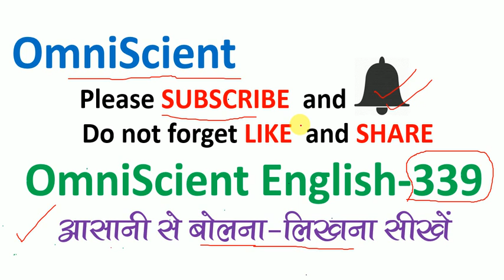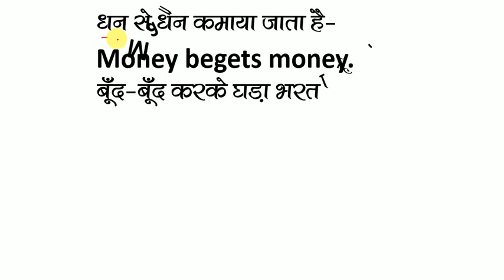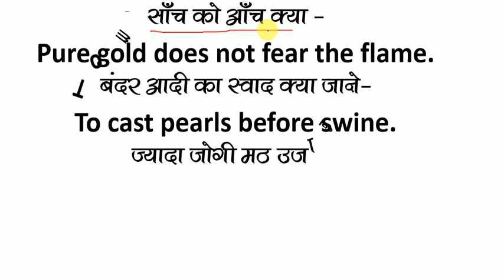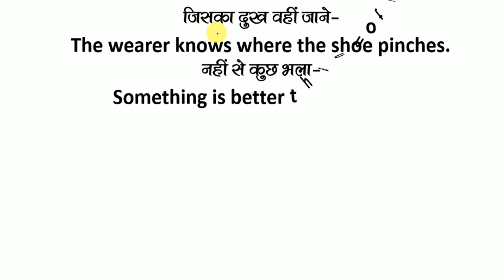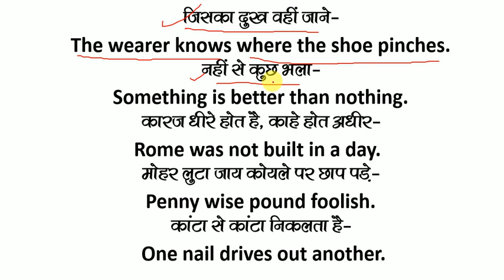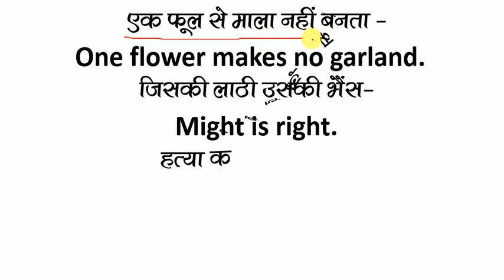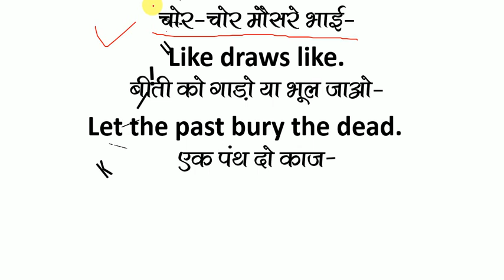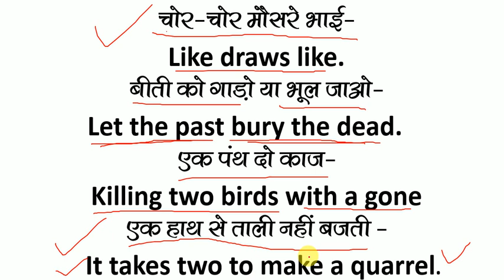हिन्दी अँग्रेजी शब्दकोश / प्रमुख कहावते / Important Proverbs for daily use/ Daily uses proverbs